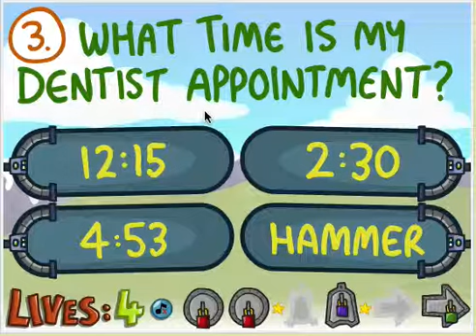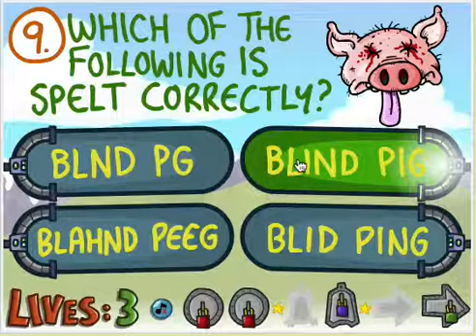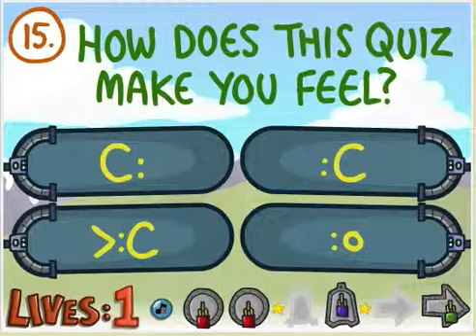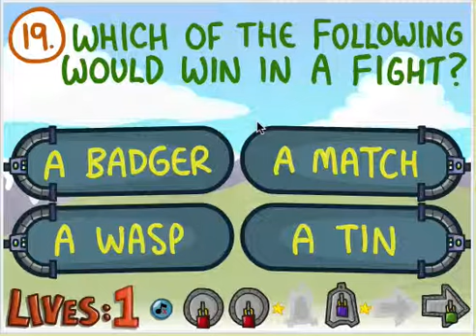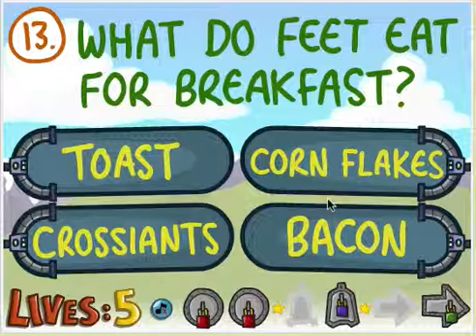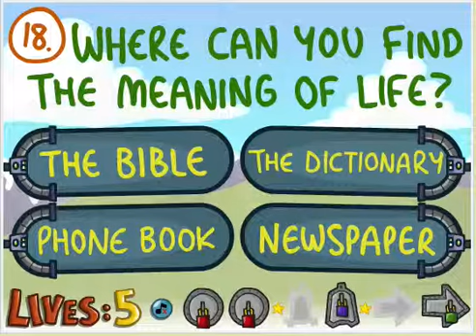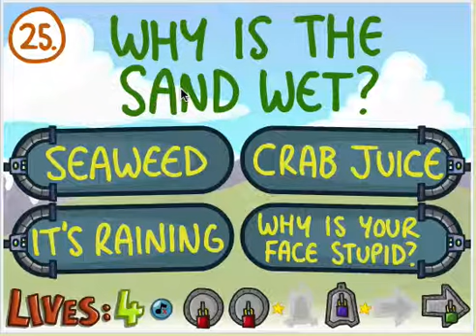Impossible quiz BOOK~part1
Hey guys!! This game is awesome...I can't wait to start making part 2 of chapter one and be sure to check out my previous  videos right here!